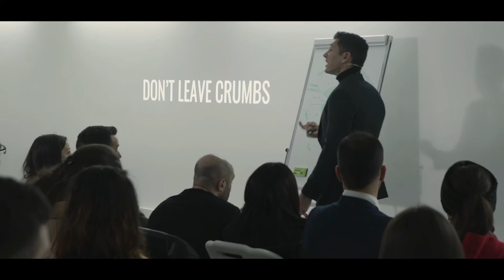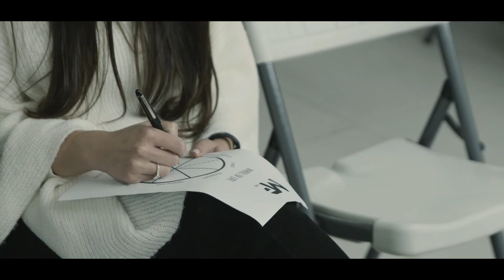Mariano Club Self-Development - Your New Year's Resolutions.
I believe education is the most important tool that you can have. Without education lessens the challenges you will face in life. The more knowledge you fain the more opportunities will open up to allow you to achieve personal growth and develop a unique perspective of looking at life.